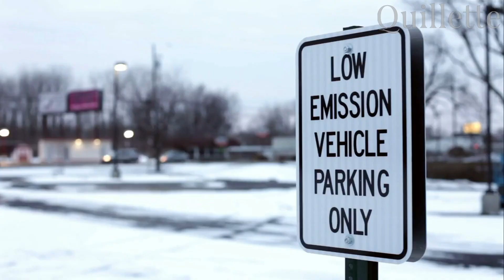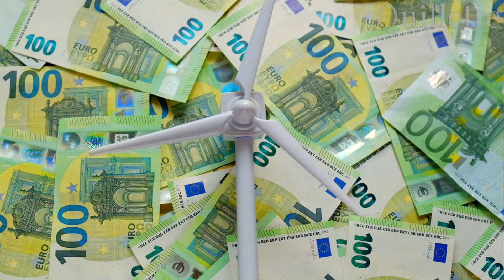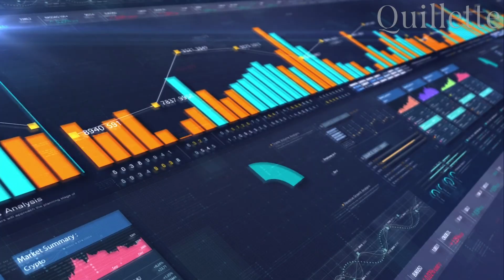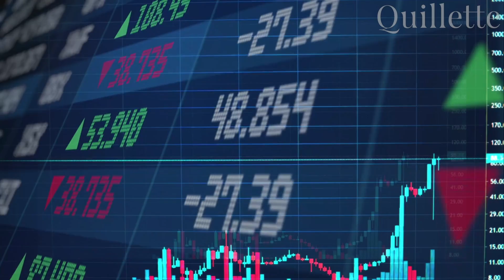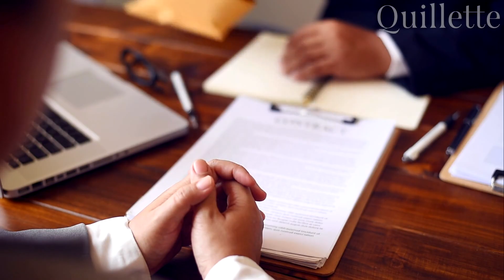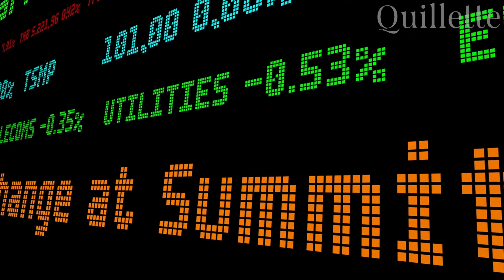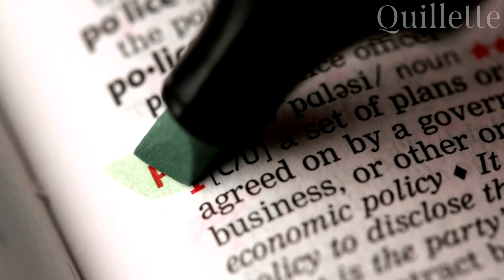The Fatal Flaws in Our Green Energy Transition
The energy transition isn’t just about politics—it’s about physics.

In this Quillette Narrated essay, engineer Paul Brown explains why today’s green energy policies are setting us up for failure. From the hard limits of battery technology to the overlooked environmental costs of wind, solar, and hydro, Brown shows how current strategies ignore basic physical realities.

00:00 Introduction – the role of energy in civilisation
00:12 Oil vs batteries
00:25 Limits of battery energy
00:40 Battery weight issues
00:53 Where heavy batteries don’t matter
01:06 Vehicle problems from battery weight
01:21 Cascading effects in transport
01:35 Raw material and energy demands of EVs
01:47 Aircraft challenges with battery weight
02:02 Inefficiencies in battery planes
02:15 Aircraft engines vs electric systems
02:29 Efficiency incentives for planes and cars
02:45 Policies pushing EV adoption
02:57 Uptake in the UK and Norway
03:10 Full-system view of EVs
03:25 Comparing engine vs battery efficiency
03:38 Charging EVs with fossil fuels
03:53 Efficiency of power generation and charging
04:19 Overall EV vs combustion efficiency
04:33 Impacts of battery production
04:47 Advantages of hybrids
05:01 Optimising hybrid efficiency
05:16 Benefits of smaller hybrid packs
05:30 Life cycle impact of hybrids
05:42 Why hybrids are more efficient
05:57 Policies affecting hybrids
06:11 Manufacturing impacts of policy
06:24 Penalties against hybrids
06:37 Market and manufacturing challenges
06:50 Leveraging hybrid systems
07:05 Designing policy by physical laws
07:19 Economics of renewable energy
07:33 Cost dynamics of fossil vs renewables
07:48 Costs of renewable manufacturing
08:03 Competitiveness in equipment production
08:15 Dependence in renewables supply chains
08:30 Economic impacts of production
08:42 Industrial and policy implications
08:55 China’s role in green tech
09:08 Western dependence on China
09:20 Emissions and manufacturing reliance
09:33 China’s market dominance
09:46 Geopolitics and policy failures
09:58 Causes of energy policy failures
10:12 Western policy perspectives
10:25 Economic impacts of green policies
10:38 Auto industry challenges
10:51 Historical shifts in energy policy
11:05 Incentives and investments in green tech
11:20 Investment strategies
11:33 Policy influence on success
11:48 Pushing green tech through policy
12:02 Policy impacts on traditional vs green firms
12:29 Mandates and market changes
12:43 The cycle of green tech investment
12:57 How finance shapes policy
13:12 Green investment cycles
13:24 Policy and investment roles
13:39 Impact on traditional energy companies
13:54 Legal and ethical issues
14:07 Critique of aggressive policies
14:22 Reviewing environmental initiatives
14:36 ESG in the energy sector
14:50 Language of sustainability
15:04 Green finance vs traditional energy
15:17 Minimising planetary impact
15:30 Benefits of past energy use
15:44 Limits of reducing consumption
15:58 Maintaining energy operations
16:11 Balancing economy and environment
16:25 Dependence on practical-policy nations
16:40 Gradual renewables adoption
16:54 Risks of premature transitions
17:09 Sustainability of current policies
17:23 Dangers of ignoring physics

🌍 This is a sober look at energy policy stripped of wishful thinking—one that asks us to face reality before reality forces itself upon us.

Quillette has gained attention for publishing articles and essays that challenge modern orthodoxy on a variety of topics, including gender and sexuality, race and identity politics, and free speech and censorship.